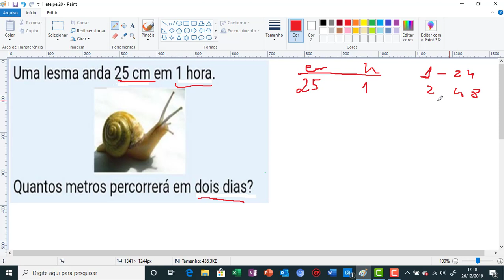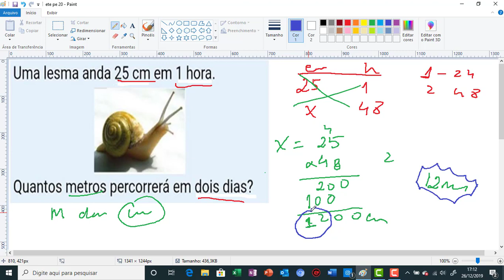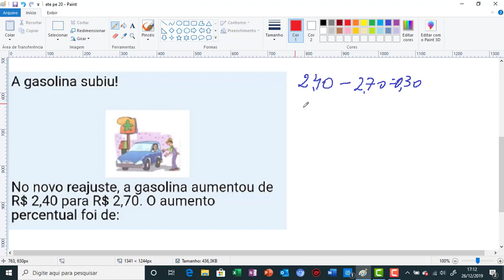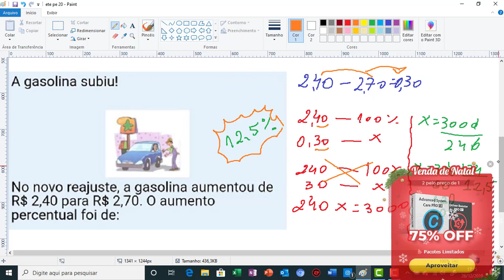ETE PE INTEGRADO 2020 REVISAO MATEMATICA